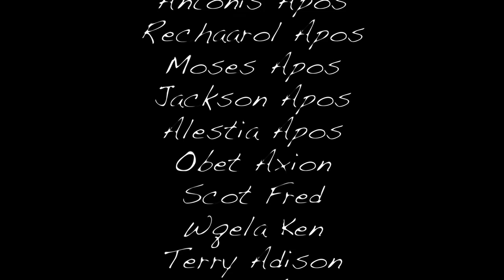"Warning, Warning, Warning" -- by Pillar of Fire (a music video)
Performed by Pillar of Fire from the Banks Islands, Vanuatu, with lyrics by Island Reach's Willie Kenneth.  This performance was part of a 2 day event on Mota Lava, organized by Vanua-tai monitors Joe Woleg and Sofie Frank, with Island Reach, focused on climate change awareness and building adaptive capacity.